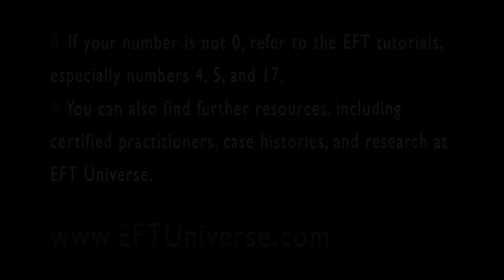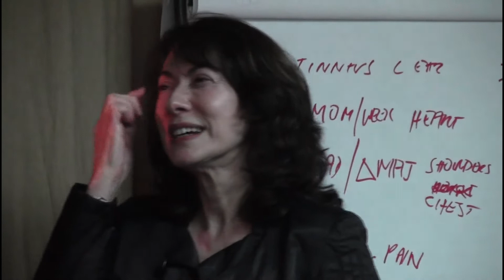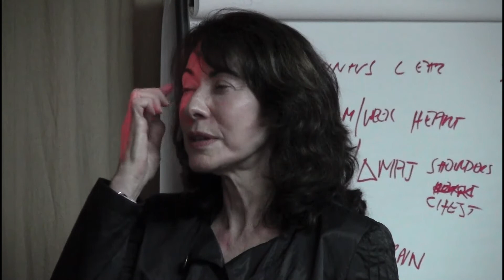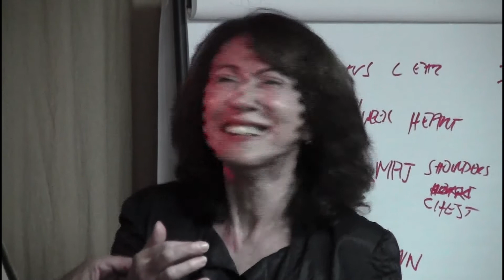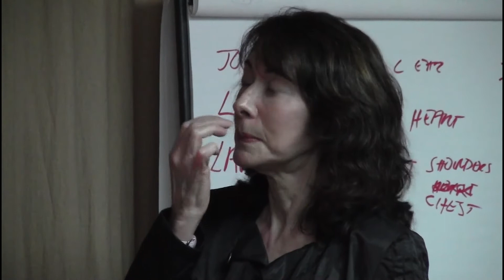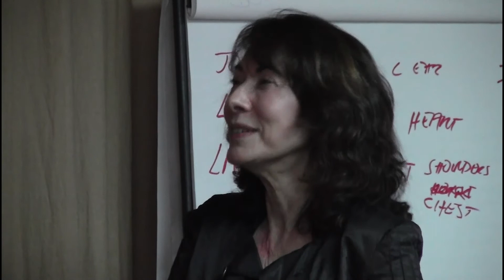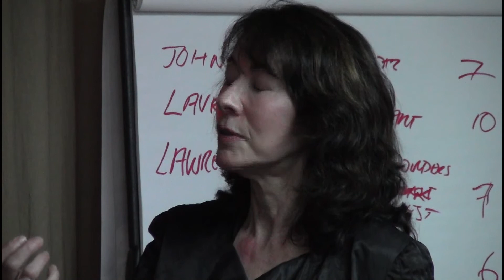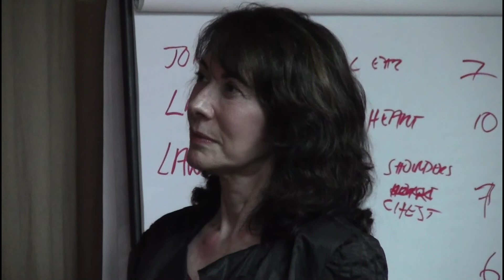Fractured Wrist Pain Surgery, I'll Never Again Do Activities I Love - Tap Along #89